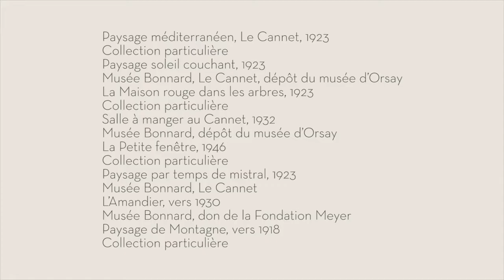LE CANNET REPORTAGES Mercredi 22 juillet 2020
LE CANNET REPORTAGES
• La ville du Cannet vous propose des reportages pour vous informer.
• Au sommaire
- Bonnard et Le Cannet
- Ayez le réflexe proximité avec les commerçants, les artisans et les entreprises de notre commune
• Prenez soin de vous et protégez les autres